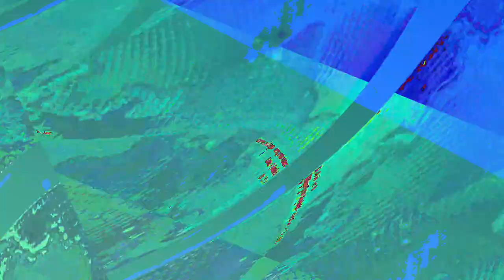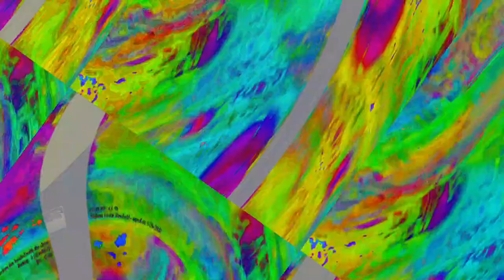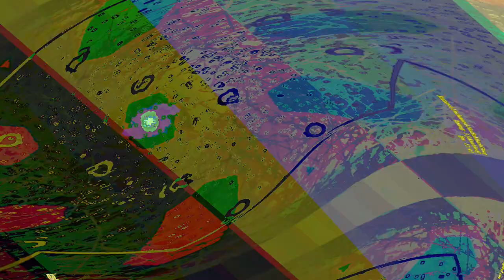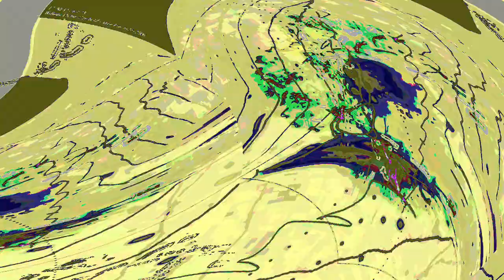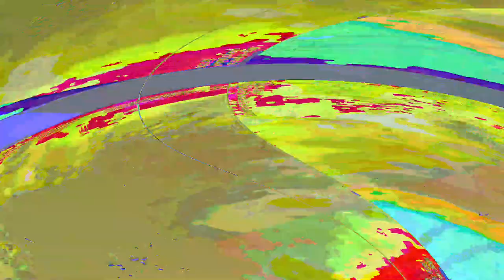[EPILEPSY WARNING] Movie 23 06 14 05h31m06s